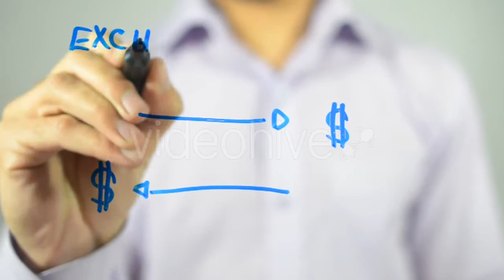Enjoying A Movie (2 Of 4) - (people) Stock Footage | Mega Pack +40 items